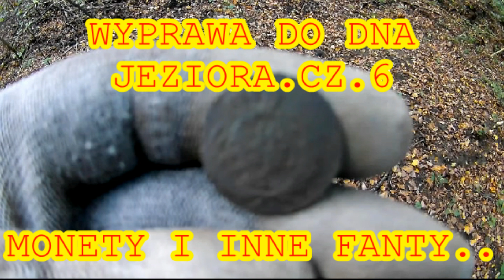Grzyby 2019.10.26 WIELKIE KANIE i RYDZE .....Golden boy Poland